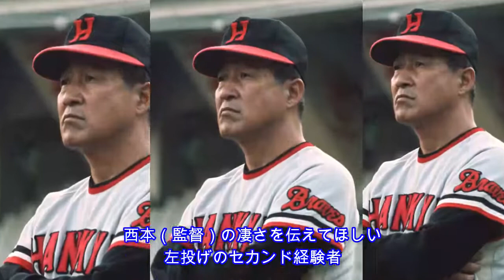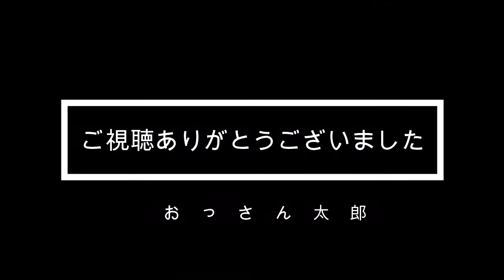西本幸雄監督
「弱小球団」　「プロ野球のお荷物」　「灰色の時代」
阪急ブレーブスには色々と不名誉な呼び方がされておりました。
しかし、西本監督はその弱小球団をパリーグ最強に導き何度も優勝を経験されました。残念ながら日本一の経験はありませんでしたが、そこから
「悲運の名将」と呼ばれるようになった名監督でございます。
今は天国におられますが、監督としての采配は今でも多くの偉大な
選手によって語り継がれています。
西本監督の偉大さを知って頂いて
阪急ブレーブスの素晴らしさを共有して頂ければ幸いです。